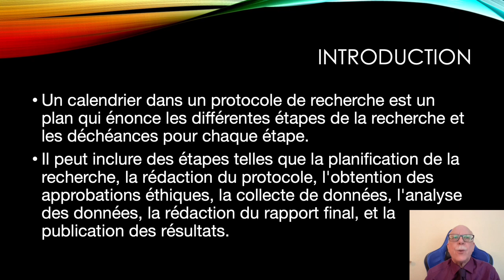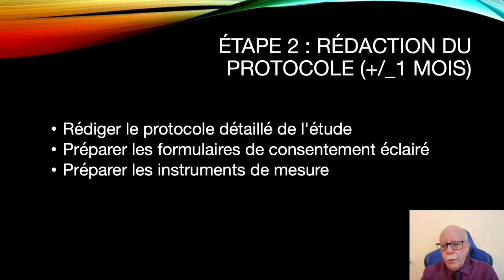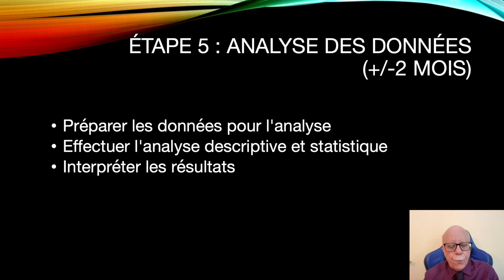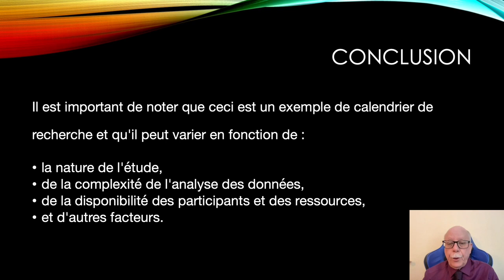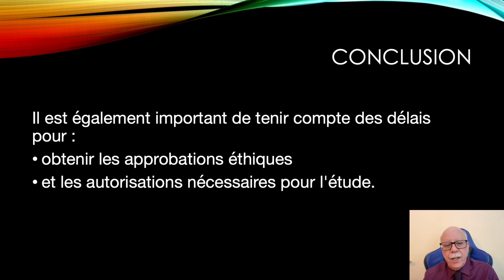Protocole de recherche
Les étapes typiques d’un calendrier de protocole de recherche. Le premier paragraphe couvre les étapes clés : 00:03 planifier la recherche, [00:43] .com/watch?v=-34KiJpoBeY&t=43) rédiger le protocole, 01:09 obtenir les approbations éthiques, et 01:32 obtenir les approbations nécessaires des institutions ou des autorités. Le deuxième paragraphe couvre les étapes restantes : 01:57 collecte de données, [02:22] com/watch?v=-34KiJpoBeY&t=142) analyse des données, 02:44 rédaction du rapport final et [03:04] publiant les résultats.

il s'agit d'un exemple de calendrier et que les délais réels peuvent varier en fonction de la nature et de la complexité de l'étude, ainsi que d'autres facteurs. Il souligne également l’importance de prévoir des délais pour tenir compte des retards et des événements imprévus, et de revoir régulièrement le calendrier pour garantir que la recherche reste sur la bonne voie.